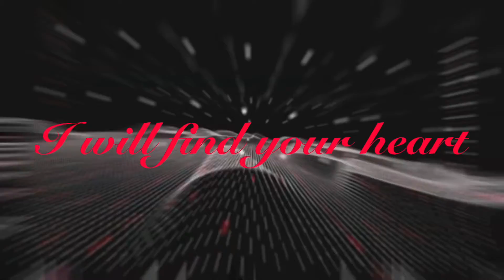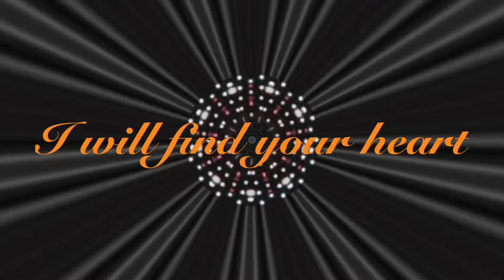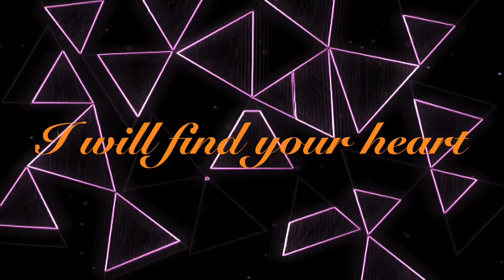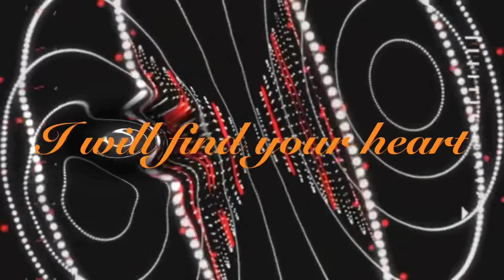Transforming gravity’s new song I will find your heart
Angelico Palazzi New composition I will find your heart 🔥🎹🔥🎹🔥🎹🔥